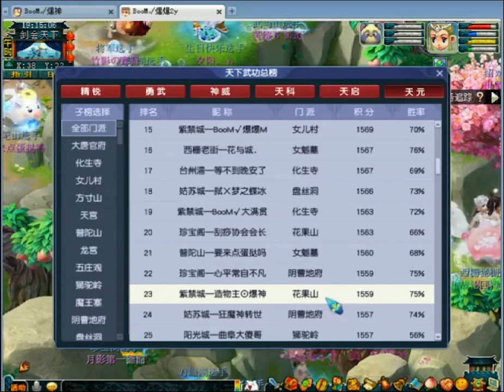梦幻西游：全服最强团队排名，珍宝阁公认第一，与这位神豪霸榜前50！